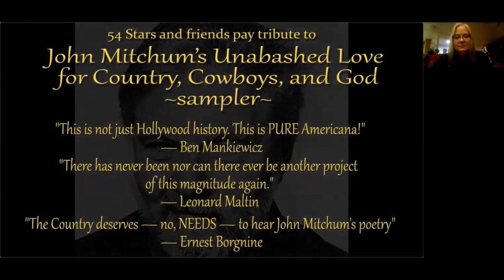CINDY MITCHUM-AZBILL stories about her dad. John Mitchum.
Cindy Mitchum Azbill (daughter of actor John Mitchum and niece to actor Robert Mitchum) will be LIVE via Zoom to share stories about her Dad, a recurring character on Bonanza AND to talk about her new CD "A tribute to John Mitchum's Unabashed love of Cowboys, Country and God".